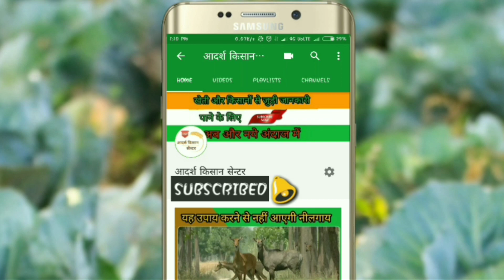एक साल में 6 बार कटेगी फसल | high-technology 6 times cutting corp in 1 year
एक ऐसी टेक्निक जो जिससे 1 साल में 6 बार फसल की कटाई कर जा सकती है

ये खबर वाकई हैरान कर देने वाली है। एक ऐसी तकनीक खोज ली गई है

जिसकी बदौलत साल में 6 बार गेहूं, सफेद चने और जौ की फसल ली जा सकती है। इस तकनीक पर काम भी कि‍या जा चुका है।

यह तकनीक नासा के उस प्रयोग से आई है, जि‍समें अंतरि‍क्ष में गेहूं उगाने की कोशि‍श की जा रही है। नासा के इसी एक्‍सपेरि‍मेंट से यह आइडि‍या मि‍ला,

जि‍सके इस्‍तेमाल से फसलों का उत्‍पादन तीन गुना तक बढ़ाया जा सकता है।

उन्‍होंने कहा कि खासतौर से बनाए गए ग्‍लासहाउस में तेजी से ब्रीडिंग करने की इस तकनी की बदौलत गेहूं, सफेद चना और जौ की एक साल में छह बार खेती हो सकती है

 वहीं अन्‍य कुछ प्‍लांट की खेती 4 बार की जा सकती है। ये ग्‍लासहाउस सामान्‍य से काफी अलग होता है।